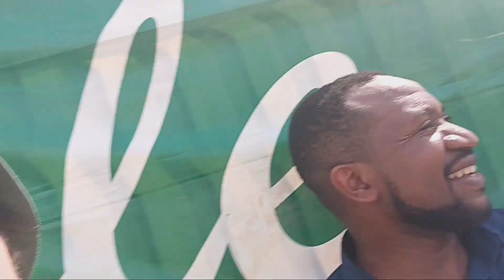Enjoying Stade Renard 1 -1 Canon Yaounde With Honest and Clement- Douala - Cameroon - March 2024